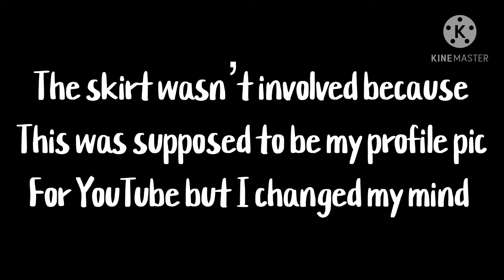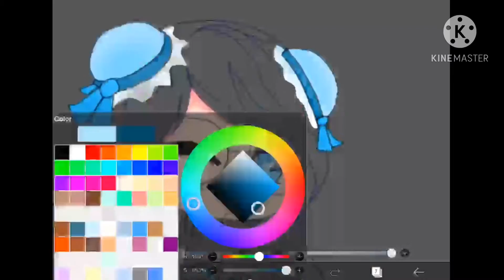Editing my Gacha character and more details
Hey guys! So I did this video just so I could ask you guys if you want me to change my profile pic (tbh I want to change it so bad)
Toodooloo and just to tell you I’m kind of in a hurry in making a video to make up for my future absence next week.